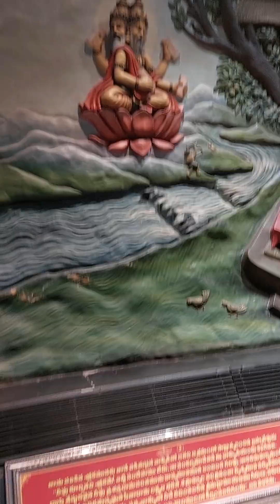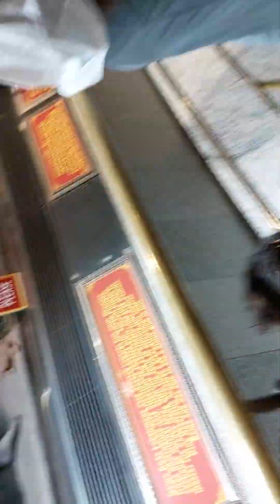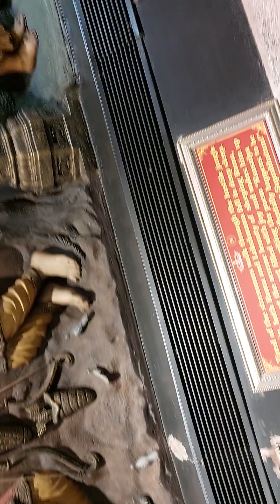Ramanarayanam night view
¹

విజయనగరం రైల్వే స్టేషన్ నుండి కోరుకొండ వెళ్ళే దారిలో 9 కి.మీ దూరంలో 15 ఎకరాల విస్తీర్ణంలో ఈ కట్టడం రూపు దిద్దుకొంది.దీనిని ఆధ్యాత్మిక కేంద్రంగా తీర్చిదిద్దారు. దీనిని 15 కిలోమీటర్ల విస్తీర్ణంలో ధనస్సు ఆకారంలో నిర్మించారు. అందులో మధ్య భాగాన 80 అడుగుల ఎత్తు గల ఆంజనేయస్వామి విగ్రహాన్ని ఏర్పాటు చేసారు. వాల్మీకి రామాయణంలోని భాగాలను 72 ఘట్టాలుగా

 విభజించి వాటికి సంబంధించి 72 విగ్రహాలను ఏర్పాటు చేసారు. ఆయా విగ్రహాల వద్ద నిల్చొని ఆ ఘట్టం గురించి తెలుగు, ఇంగ్లీష్, హిందీ భాషల్లో తెలుసుకునే విధంగా ఏర్పాటు చేసారు. సందర్శకులు ఆయా విగ్రహాల గురించి తెలుసుకోదలచినపుడు అక్కడ ఏ భాషలో కావాలంటే ఆ భాషను ఎంపిక చేసుకునే వెసులుబాటు కల్పించారు.[2]

వేద పాఠశాలసెంట్రల్ ఎయిర్‌కండీషన్డ్‌తో ప్రశాంత ఆధ్యాత్మిక వాతావరణం ఉండే విధంగా జాగ్రత్తలు తీసుకుంటున్నారు. ఈ భవనంలో టి.టి.డి ఆధ్వర్యంలో వేద పాఠశాలను నెలకోల్పారు. ఇందులో 50 మంది విద్యార్థులు విద్యను అభ్యసిస్తుంటారు. వీరికి డిగ్రీలు పూర్తి కాగానే టిటిడిలో ఉద్యోగాలు కల్పించే అవకాశం ఉంది. సందర్శకులకు ఈ ప్రాజెక్టు ఎంతగానో ఆకట్టుకుంటుంది
ఎక్కుపెట్టిన ధనుస్సు ఆకారంలో నిర్మింప బడిన ఈ కట్టడం పూర్తిగా రామాయణ సారాన్ని బోధిస్తుంది. ప్రధాన ద్వారం దాటగానే సర్వ విఘ్న హర్త అయిన వినాయకుడి ఆలయం ఉంది.ఈ కట్టడం రెండు అంతస్తులుగా ఉంది. పై అంతస్తులో ధనువుకు ఒక చివర, విష్ణు ఆలయం, మరొక చివర సీతా లక్ష్మణ ఆంజనేయ సహిత శ్రీ రామాలయం ఉన్నాయి. ఈ రెంటిని కలుపుతూ ఒక కారిడార్ ఉంది అందులో మొత్తం 75 కుడ్య చిత్రాలలో మొత్తం రామాయణ సారం తెలిపే చిత్రాలు ఉన్నాయి. ఈ చిత్రాల కింద ఆ ఘట్టాన్ని తెలిపే వ్యాఖ్యలు కూడా మూడు భాషలలో వ్రాసారు. ధనువు ఆకారం లోని తోలి సగం కారిడార్ లో 35, మలి సగం కారిడార్ లో 40 మొత్తం 75 కుడ్య చిత్రాలు ఉన్నాయి. ఈ చివర విష్ణు, ఆ చివర రామ ఆలయాలు నిర్మించడంలో రహస్యం-విష్ణువే రామునిగా అవతరించాడు అని[1]. ధనువు మధ్య భాగం లోని కట్టడంలో ఒక పెద్ద వేదిక పైన 70 అడుగుల అభయ ఆంజనేయ స్వామి విగ్రహం చూపరులను కట్టి పడేస్తుంది. కింద నుంచి ఈ విగ్రహం వరకు వెళ్ళే దారిలో రంగు రంగుల విద్యుత్ దీపాలతో అలంకరించిన జల యంత్రాలు మనసుకు ఆహ్లాదాన్ని కలిగిస్తాయి. కింద నుంచి పైకి వెళ్లేందుకు విశాలమైన సోపాన శ్రేణి ఉంది. పైన ఆలయాల బయట జయ విజయులు, గరుత్మంతుడు, శుకుడు, నారద తుంబురుల యొక్క విగ్రహాలు ఉన్నాయి.
కింద మెట్లకు ఇరువైపులా 16 అడుగుల ఎత్తు ఉన్న శ్రీ మహాలక్ష్మి, శ్రీ సరస్వతుల విగ్రహాలు శోభాయ మానంగా ఉంటాయి. ఈ రెండు విగ్రహాల వద్ద కుడా ఫౌంటెన్ లు ఉన్నాయి. మెట్లకు ముందు ఈ ఆలయం కట్టించిన నారాయణం నరసింహమూర్తి గారి విగ్రహం ఉంది. ఆయనకు సర్వదా పుష్పాంజలి సమర్పిస్తున్నట్టుగా 5,6 ఆవృతాలలో పూలమొక్కలు ఉన్నాయి. కింద అంతస్తులో అల్పాహార శాల, అన్న ప్రసాద శాల, గ్రంథాలయం, వేద పాథశాల, ధ్యాన మందిరం, కళ్యాణ మండపం, గోశాల -- కూడా నిర్మాణంలో ఉన్నాయి. వీటన్నిటికి, శబరీ, సుగ్రీవ, -- ఇలా రామాయణంలో వినిపించే పాత్రల పేర్లే పెట్టారు. సువిశాలమైన ఈ ఆలయ ప్రాంగణం అంతా ఔషధి వృక్షాలతో కనువిందు చేస్తుంది.
రామనారాయణం - శ్రీమద్రామాయణ ప్రాంగణం ఆంధ్రప్రదేశ్ రాష్ట్రంలోణి విజయనగరం జిల్లాకు చెందిన ప్రసిద్ధ పుణ్యక్షేత్రం.[1] విజయనగరానికి చెందిన ఎన్.సి.ఎస్.ఛారిటబుల్ ట్రస్టు స్థాపకులు, నిర్వాహకులు అయిన శ్రీ నారాయణం నరసింహ మూర్తి గారి సంకల్పంతో వారి కుమారులు కట్టించిన అద్భుత కట్టడం ఇది. మార్చి 22, 2014 నాడు ఎంతో ప్రతిష్ఠాత్మకంగా ప్రారంభోత్సవం జరిగింది. గరికపాటి నరసింహ మూర్తిగారు, తిరుపావై కోకిల మంజుశ్రీ, చాగంటి కోటేశ్వర రావు గారితో సహా ఎందరో మహానుభావులు ఈ కార్యక్రమానికి విచ్చేసి తమ అద్భుత ప్రసంగాలతో భక్తులను అలరింప చేసారు.రామనారాయణం - శ్రీమద్రామాయణ ప్రాంగణం ఆంధ్రప్రదేశ్ రాష్ట్రంలోణి విజయనగరం జిల్లాకు చెందిన ప్రసిద్ధ పుణ్యక్షేత్రం.[1] విజయనగరానికి చెందిన ఎన్.సి.ఎస్.ఛారిటబుల్ ట్రస్టు స్థాపకులు, నిర్వాహకులు అయిన శ్రీ నారాయణం నరసింహ మూర్తి గారి సంకల్పంతో వారి కుమారులు కట్టించిన అద్భుత కట్టడం ఇది. మార్చి 22, 2014 నాడు ఎంతో ప్రతిష్ఠాత్మకంగా ప్రారంభోత్సవం జరిగింది. గరికపాటి నరసింహ మూర్తిగారు, తిరుపావై కోకిల మంజుశ్రీ, చాగంటి కోటేశ్వర రావు గారితో సహా ఎందరో మహానుభావులు ఈ కార్యక్రమానికి విచ్చేసి తమ అద్భుత ప్రసంగాలతో భక్తులను అలరింప చేసారు.

రామనారాయణం - శ్రీమద్రామాయణ ప్రాంగణం ఆంధ్రప్రదేశ్ రాష్ట్రంలోణి విజయనగరం జిల్లాకు చెందిన ప్రసిద్ధ పుణ్యక్షేత్రం.[1] విజయనగరానికి చెందిన ఎన్.సి.ఎస్.ఛారిటబుల్ ట్రస్టు స్థాపకులు, నిర్వాహకులు అయిన శ్రీ నారాయణం నరసింహ మూర్తి గారి సంకల్పంతో వారి కుమారులు కట్టించిన అద్భుత కట్టడం ఇది. మార్చి 22, 2014 నాడు ఎంతో ప్రతిష్ఠాత్మకంగా ప్రారంభోత్సవం జరిగింది. గరికపాటి నరసింహ మూర్తిగారు, తిరుపావై కోకిల మంజుశ్రీ, చాగంటి కోటేశ్వర రావు గారితో సహా ఎందరో మహానుభావులు ఈ కార్యక్రమానికి విచ్చేసి తమ అద్భుత ప్రసంగాలతో భక్తులను అలరింప చేసారు.
రామనారాయణం - శ్రీమద్రామాయణ ప్రాంగణం ఆంధ్రప్రదేశ్ రాష్ట్రంలోణి విజయనగరం జిల్లాకు చెందిన ప్రసిద్ధ పుణ్యక్షేత్రం.[1] విజయనగరానికి చెందిన ఎన్.సి.ఎస్.ఛారిటబుల్ ట్రస్ట